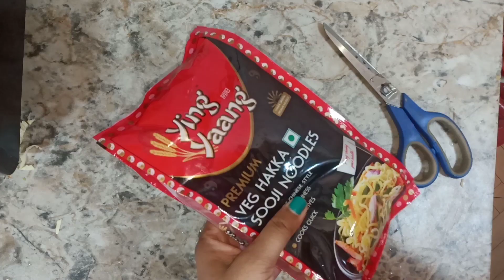Noodle Recipie II बाजार जैसी नूडल बनाने की सेक्रेट रेसिपी II नूडल और चाउमिन बनाने का आसान तरीका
Hello friends today is my new recipe sooji noodles yummy and tasty street style noodles
बाजार जैसी रेस्तौरेन्त स्टाइल चाऊमिन

Veg Hakka Sooji Noodle Recipe
Chowmien Recipe
बाजार जैसी टेस्टी चाऊमिन कैसे बनाए

Noodle tips and tricks,instant noodle recipe